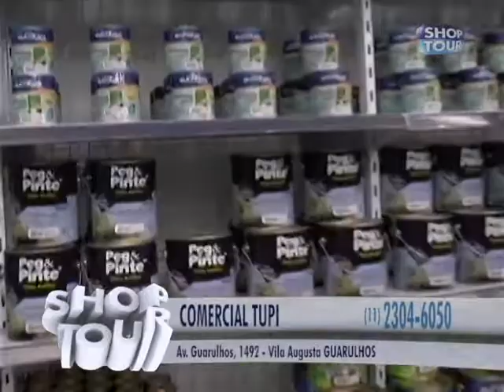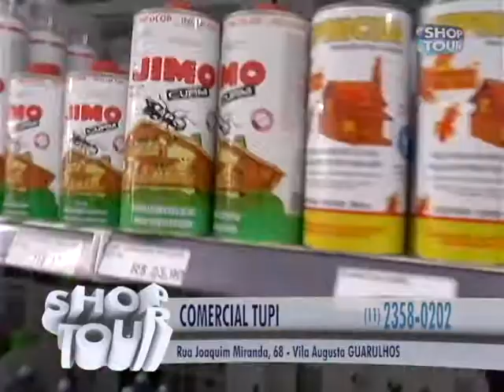COMERCIAL TUPI 153